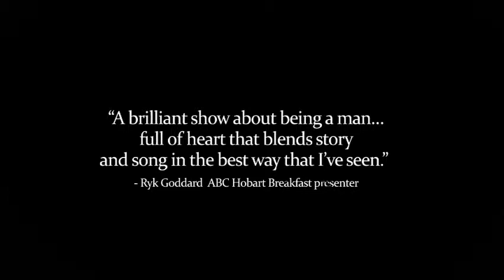unSUITable CASE of me - TCV North, Nov 2013